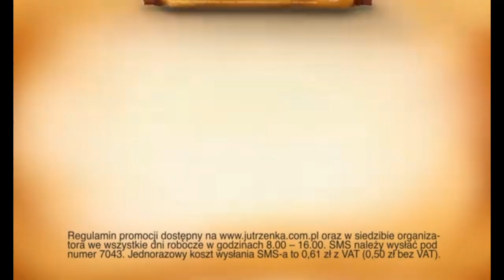Jutrzenka logo history